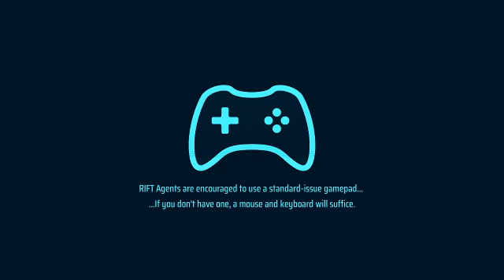(no mic) Double Cross blind part 3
Thought dxwnd broke the game but just could not see a switch so played the game without it. It was oddly making the aspect ratio wrong despite my math being accurate (I might jsut misunderstand the program) -- Watch live